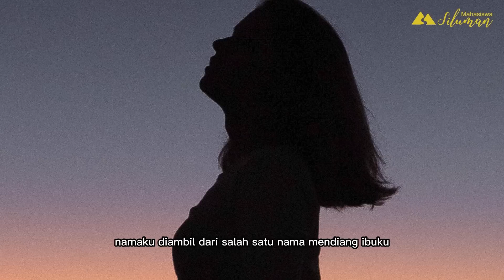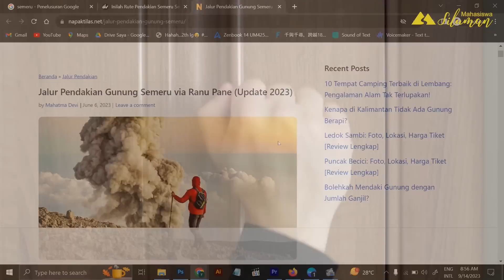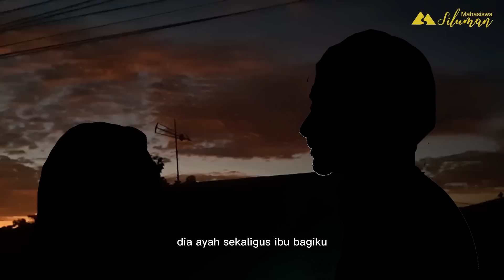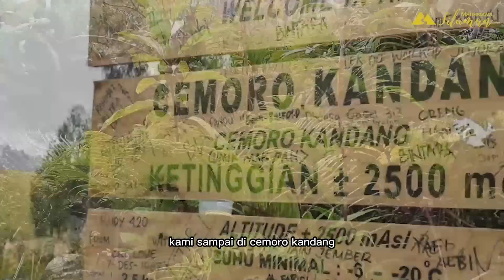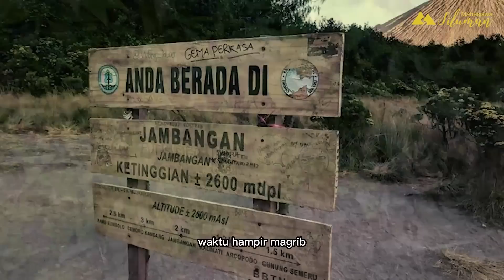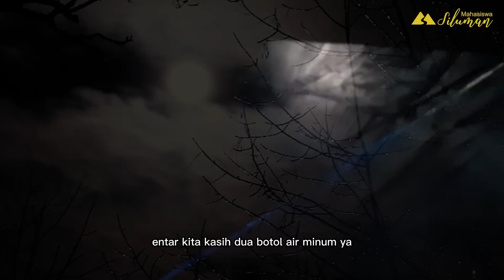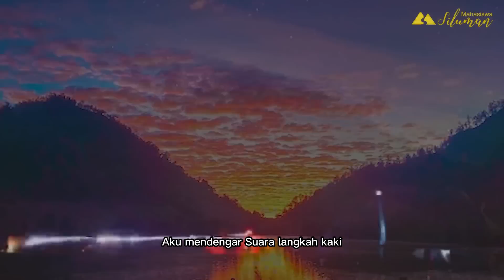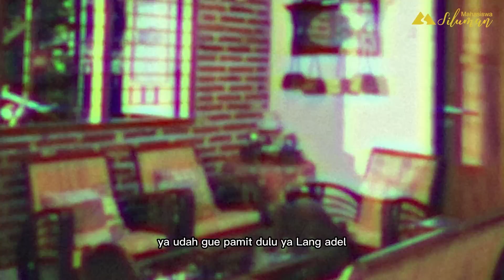SEREM! Kisah Pendaki INDIGO Bertemu Sosok Alm Ibunya Saat Solo Hiking di Gunung Semeru!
MERINDING! Pendakian Terakhir GILANG & ADEL di Puncak Gunung Semeru! UNSUB KALO GAK NANGIS ENDINGYA